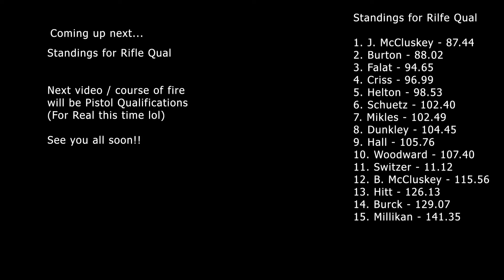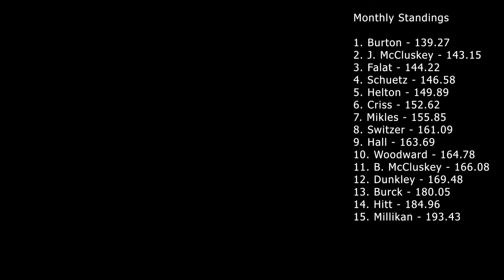Duty Month Remix Stage 3 Rifle Qual